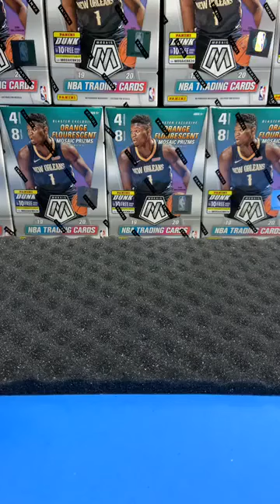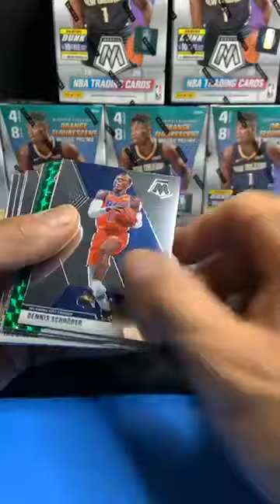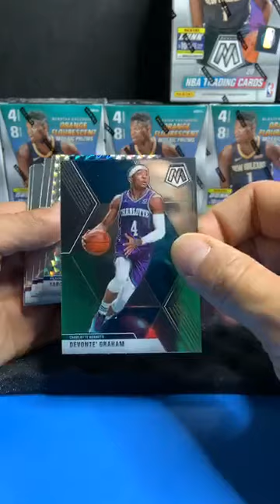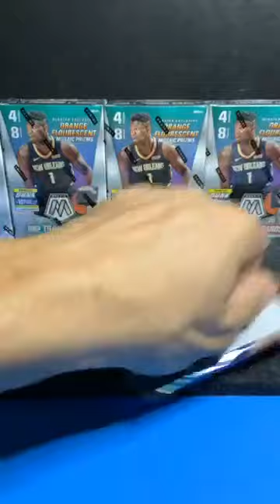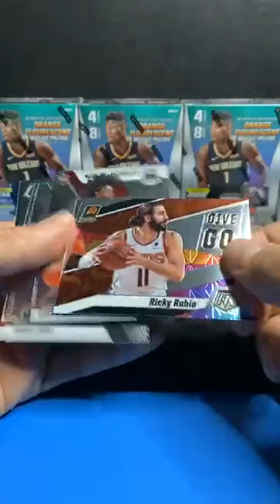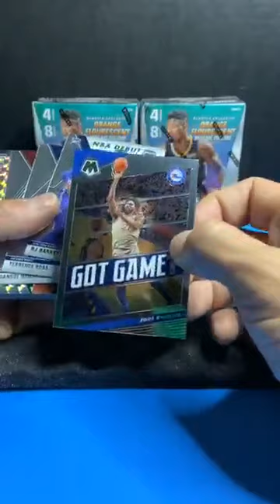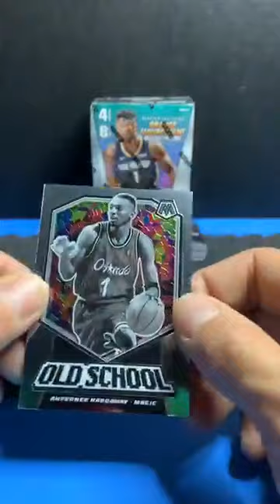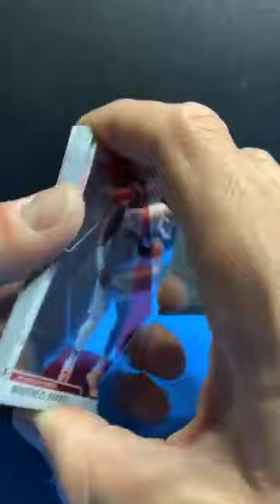6/6 10pm Mosaic 10 Blaster Box Break!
6/6 10pm Mosaic 10 Blaster Box Break!